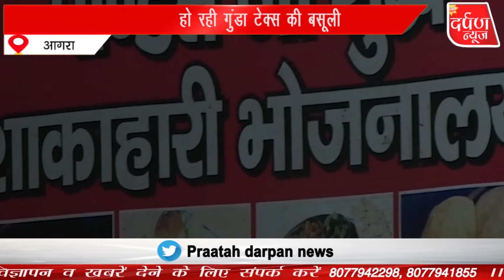फोर्ट स्टेशन के बाहर हो रही गुंडा टेक्स की बसूली